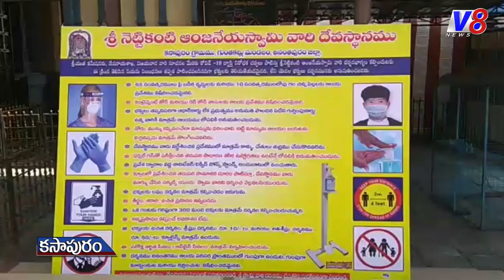ప్రారంభమైన కసాపురం నెట్టికంఠుని దర్శనం